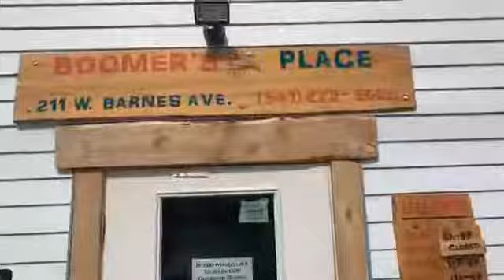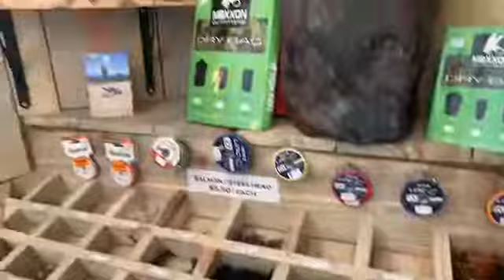ExplOregon Harney Boomer's PLace